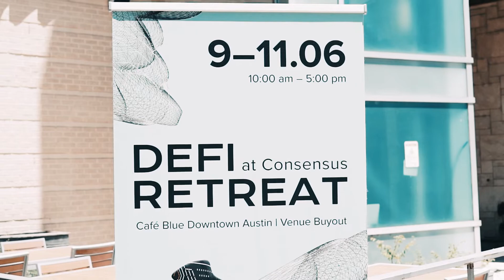DeFi Retreat space at consensus2022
Our recent DeFi Retreat at Consensus 2022 brought together 400+ enthusiats. Visiting this meetup was like a must-have for the conference attendants!

Active networking, strategic business communication, new contacts, positive emotions, and … find more in our Video Overview.

Looking forward to seeing you all during the next DeFi Retreat!